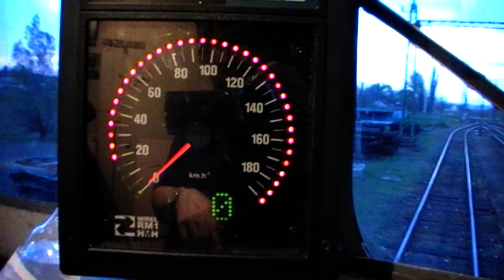SNIPER44/MIRELL VZI HA FENT A VÖRÖS.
HA A VONAT BEFOLYÁSOLÓ FELVESZI A VÖRÖST AKKOR V-MAX 20KM/H   TÓL 190KM/H   IG TILTÁS VAN. A VONAT SEBESSÉGÉT MAX 20 KM/H IS ENGEDÉLYEZI.